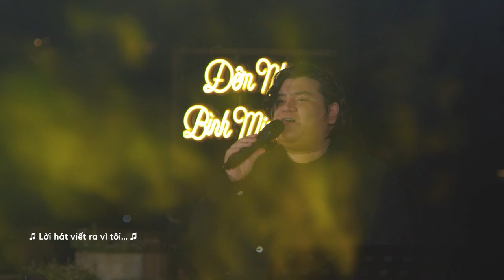XIN LỖI - Bản LIVE FULL ÔN VĨNH QUANG - COVER [ BÌNH MINH ƠI ]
XEM LIVE ACOUSTIC TỪ THỨ 2, THỨ 6,7, CHỦ NHẬT MỖI TUẦN KHÔNG GIAN SIÊU XỊN TẠI ĐÀ LẠT Ở ĐÂU ?

Tiệm cà phê Bình Minh Ơi  hát Live acousctic mỗi đêm từ thứ 2 - chủ nhật trong tuần.

𝐓𝐢𝐞̣̂𝐦 𝐜𝐚̀ 𝐩𝐡𝐞̂ 𝐁𝐢̀𝐧𝐡 𝐌𝐢𝐧𝐡 𝐎̛𝐢 - Nơi để chill mọi khoảnh khắc.
𝙲𝚘́ 𝚔𝚑𝚞 𝚊̂̉𝚖 𝚝𝚑𝚞̛̣𝚌 𝚃𝚒𝚎̣̂𝚖 𝙰̆𝚗 𝙱𝚎̂́𝚙 Đ𝚊̀ 𝙻𝚊̣𝚝 𝚙𝚑𝚞̣𝚌 𝚟𝚞̣ 𝚊̆𝚗 𝚜𝚊́𝚗𝚐, 𝚝𝚛𝚞̛𝚊, 𝚌𝚑𝚒𝚎̂̀𝚞, 𝚝𝚘̂́𝚒.

ĐC: 89 Hoàng Hoa Thám, P10, Đà Lạt

Mở cửa: 4h30 - 22h

Quán có bãi gửi xe máy và ô tô rộng